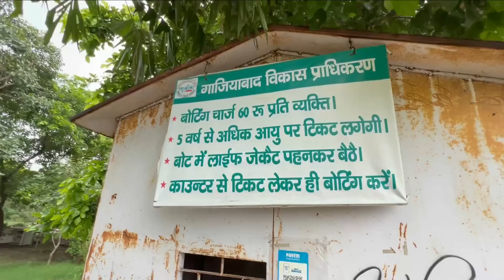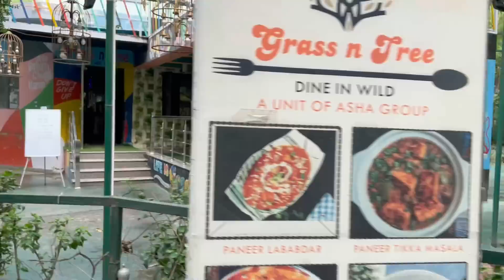Park Ja Rahe The Raaste Me Ladai Ho Gayi 😪